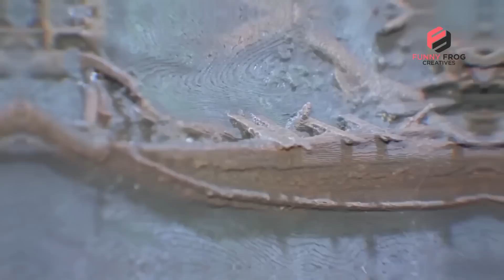পানির নিচে খুঁজে পাওয়া সবচেয়ে বিস্ময়কর ১৬টি আবিষ্কার !! 16 Most Amazing Underwater Discoveries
পানির নিচে খুঁজে পাওয়া সবচেয়ে রহস্যময় ও বিস্ময়কর যে আবিষ্কারগুলো দেখে আপনি অবাক হবেন। সাবাস্ক্রাইব করুন